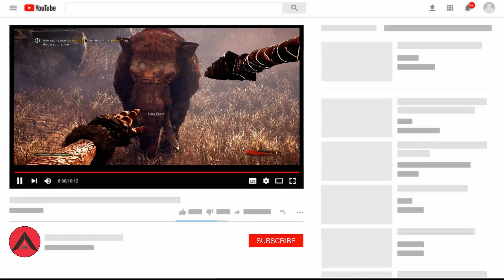KETEMU SEILA... - Far Cry Primal - Indonesia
Langganan sekarang untuk melihat semua adegan game terbaik dan seru dari Walk-Through AyyinLC🐈. Seperti God Of War, A Plague Tale Innocence, Far Cry, PUBG dan masih banyak lagi. Saksikan juga Trailer Game terkini dan aksi kocak Monkey D Babang di sini.

Game apa yang paling kalian suka dan nikmati? Katakanlah pada AyyinLC🐈dan diskusikan semua video AyyinLC di kolom Komentar

Jadwal Tayang AyyinLC
🐇Senin - Sabtu :
18.19 WIB (06.19 PM)

🐤Minggu :
08.30 WIB (08.30 AM)

Untuk lebih lanjut, kunjungi :
🔽Instagram PRIBADI -

Note :
Waktu Upload bisa berubah bila diperlukan

Official YouTube Channel of Ayyin Layyinun.